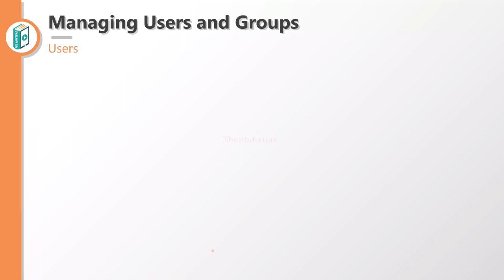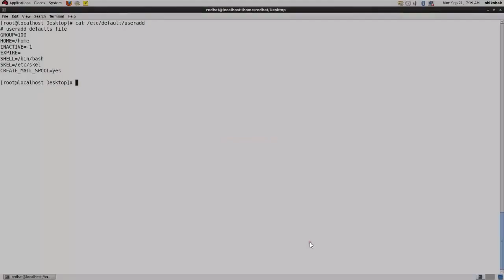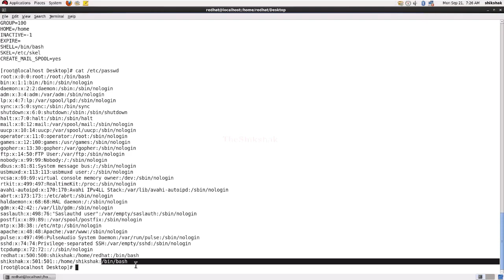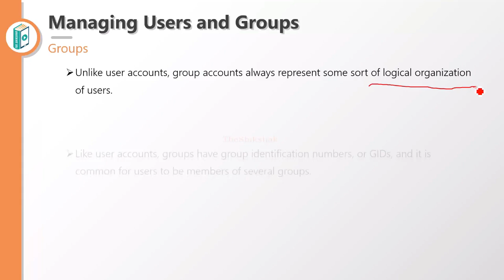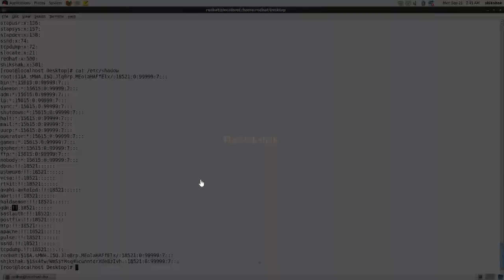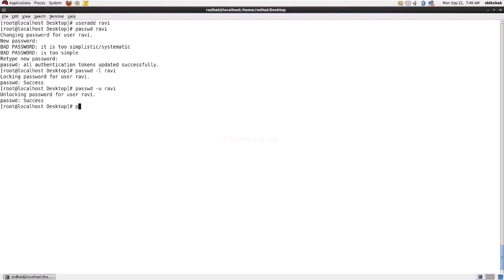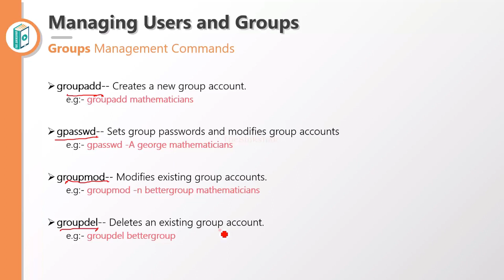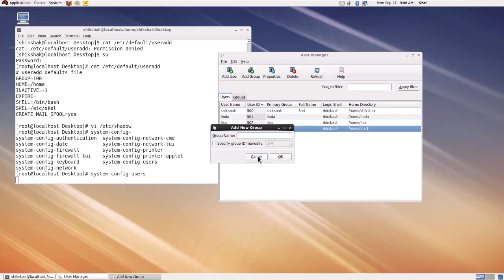Working With Users, Groups, And Permissions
Managing Users And Groups, Commands For User Management, Managing Passwords, Modifying And Deleting User Accounts, Configuration Files, Creating Groups, Using Graphical Tools For User, And Group Management
BSc IT - SEM 5 - Linux System Administration

-Advanced Web Programming
-Linux System Administration
-Enterprise Java
-Software project management
-Next Generation Technologies
-Internet of Things
-Artificial inteligence